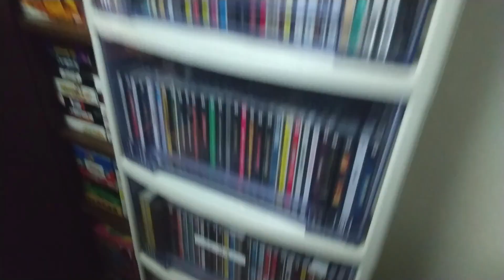ゲームコレクターが引き出しを持ってあっちへ行くだけの動画。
ルームツアー動画を作れるような部屋にするために
少しずつ部屋を片付けていきます。

○引用元

ゲームコレクターがただ不安定な棚にディスクシステムのソフトを片付けるだけの動画。

ゲームコレクターがゲーム棚をあっちからこっちへ移動するだけの動画。

ゲームコレクターがドラ先輩にルームツアーをお願いしてみたところ、ドラ先輩が好き勝手にルームツアーをするだけの動画。

○note
ゲームコレクター・酒缶｜note